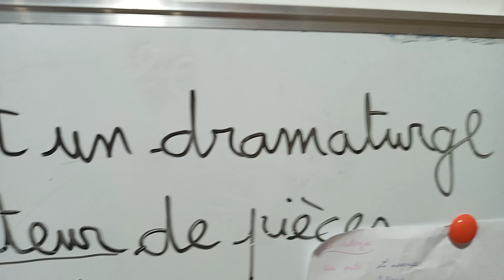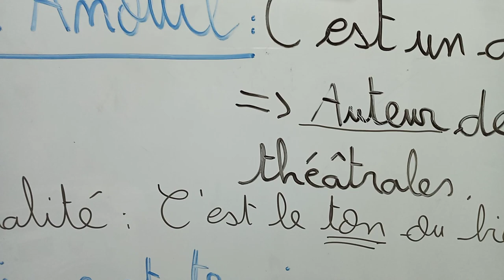كيف أستعد للجهوي في وقت وجيز / تتمة Antigone